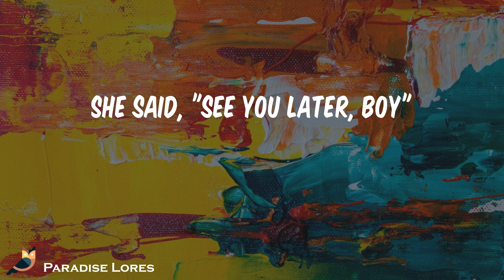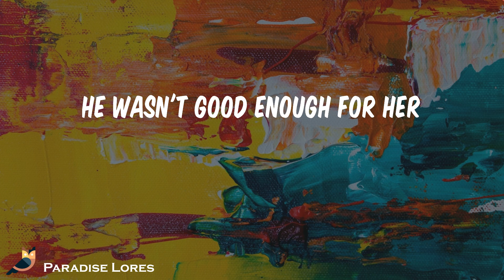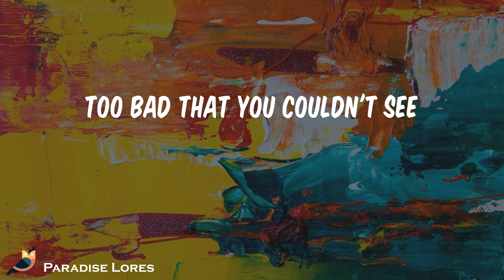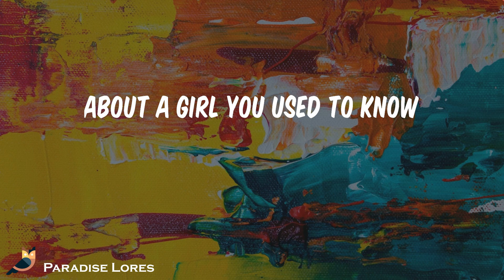Avril Lavigne - Sk8er Boi (Lyrics)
Song: Sk8er Boi Avril Lavigne

He was a boy
She was a girl
Can I make it any more obvious?
He was a punk
She did ballet
What more can I say?
He wanted her
She'd never tell
Secretly she wanted him as well
But all of her friends
Stuck up their nose
They had a problem with his baggy clothes
He was a skater boy
She said, "see you later, boy"
He wasn't good enough for her
She had a pretty face
But her head was up in space
She needed to come back down to earth
Five years from now
She sits at home
Feeding the baby, she's all alone
She turns on TV
Guess who she sees
Skater boy rockin' up MTV
She calls up her friends
They already know
And they've all got tickets to see his show
She tags along
Stands in the crowd
Looks up at the man that she turned down
Now he's a super star
Slammin' on his guitar
Does your pretty face see what he's worth?
Sorry, girl, but you missed out
Well, tough, luck that boy's mine now
We are more than just good friends
This is how the story ends
Too bad that you couldn't see
See the man that boy could be
There is more that meets the eye
I see the soul that is inside
He's just a boy
And I'm just a girl
How we rock each others world
I'm with the skater boy
I said, "see you later, boy"
I'll be back stage after the show
I'll be at the studio
Singing the song we wrote
About a girl you used to know